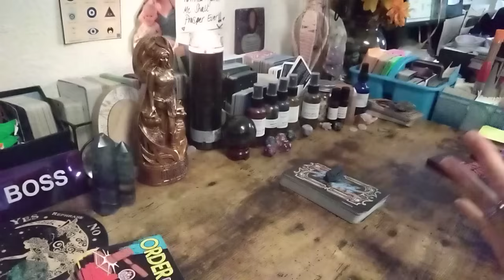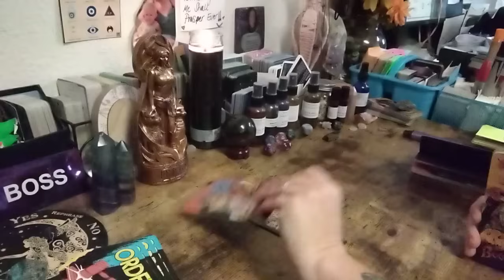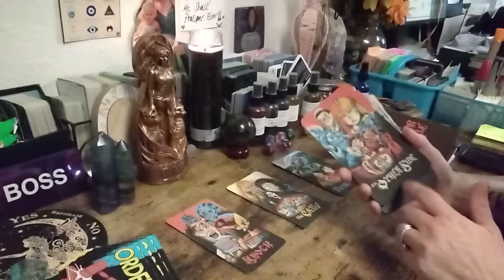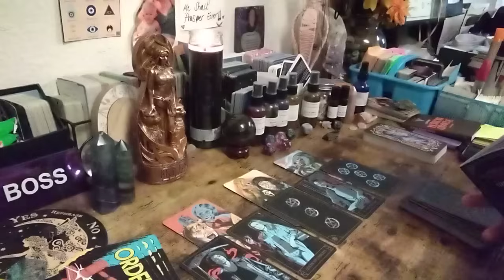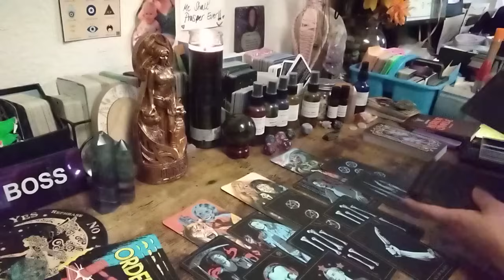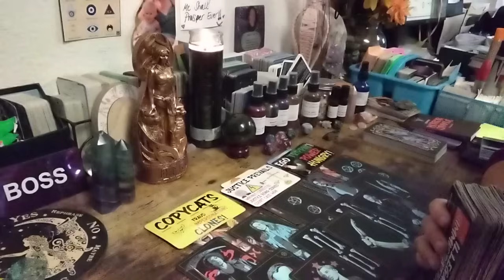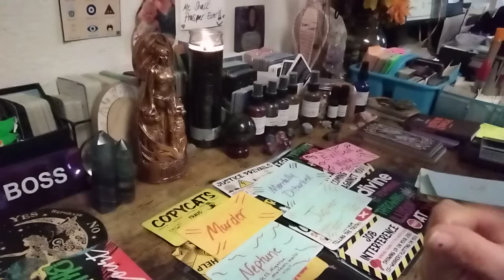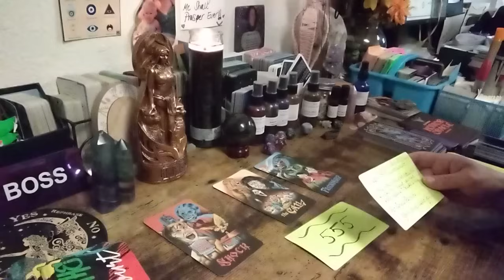FRIDAY THE 13TH READING~YOU MAY BE GETTING A SHOCKING PHONE 📱 CALL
Special for Month of September $2️⃣5️⃣.2️⃣5️⃣ for15- 25 min📖

🆘🚨EMERGENCY📚💲1️⃣5️⃣0️⃣.0️⃣0️⃣

💲8️⃣8️⃣.8️⃣8️⃣Crime Reading

💲8️⃣8️⃣.8️⃣8️⃣Twin Flame/Soulmate 📚

💲4️⃣4️⃣.4️⃣4️⃣for 20min 📚

Sale 25% everything&shipping👇⬇️👇⬇️👇